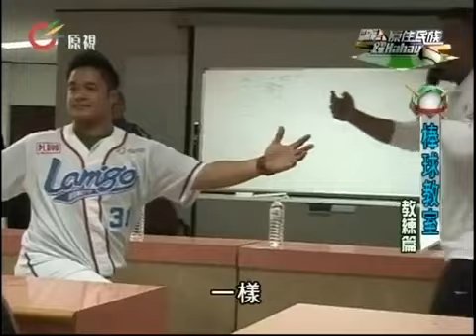2012第十九屆關懷盃 原住民族躍Hahay 棒球教室-教練篇 1/6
2012 關懷盃 林智勝 高國慶 林英傑 黃浩然 中華職棒 陳鏞基 張泰山 彭政閔 陽耀勳 石志偉 杜寅傑